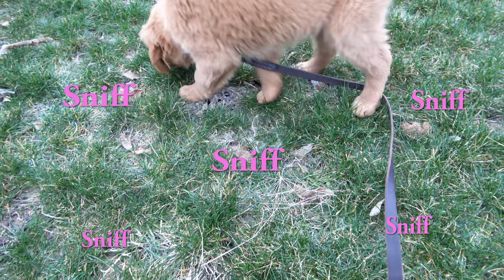Red Golden Retriever - Life with a 9 weeks Old Puppy / I want to play more!! ゴールデンレトリバー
Hello everyone!! Welcome to golden retriever Ariel's channel!!
Thank you for checking our video🐶🥰

This time we're sharing our real-life with Ariel.
Sometimes we can't communicate properly but we're slowly building our relationship!!

So far she's absolutely working hard and being very sweet and fun💛
She's learning a lot of things every day and we're gonna keep training her more!
A lot of work but we definitely enjoy our life with her!!

○●○●Music(Artlist)●○●○